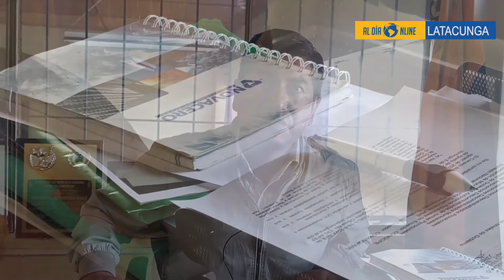NESECIDADES PRIORITARIAS DE MULALO